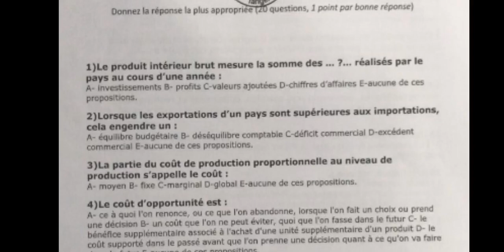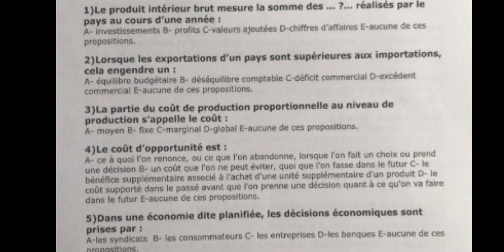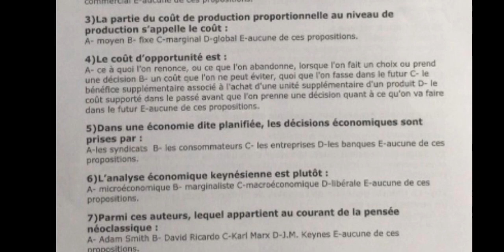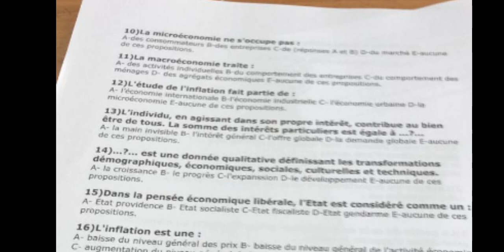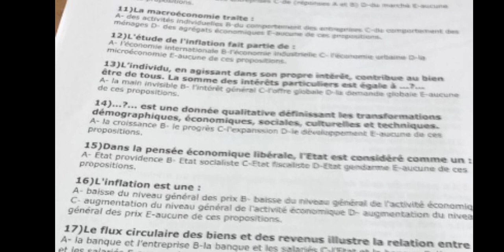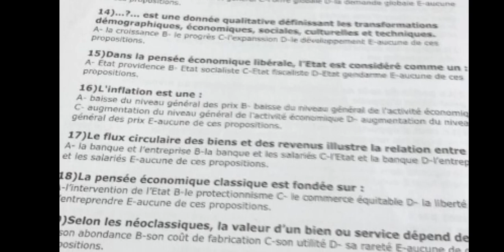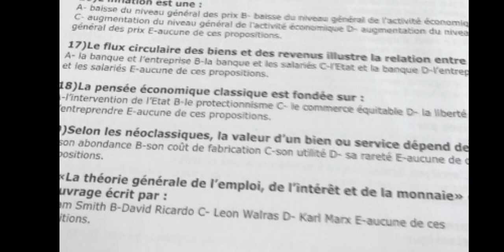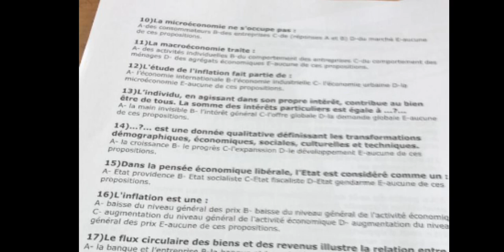la correction de l'examen normal de l'introduction à l'économie QCM Groupe C 2021